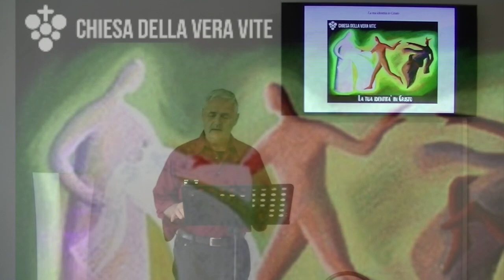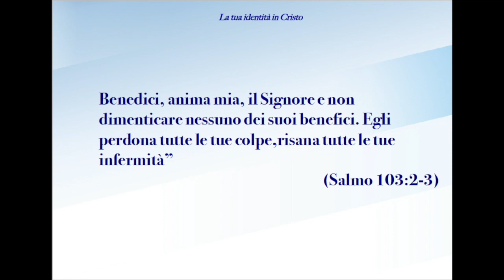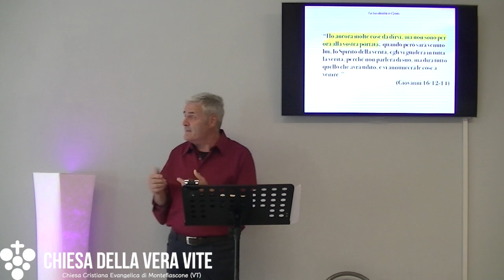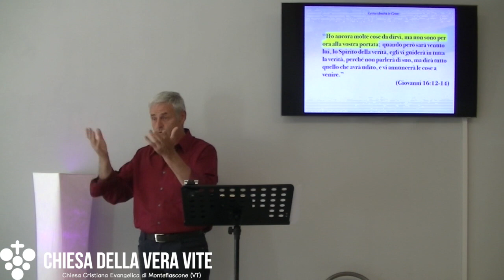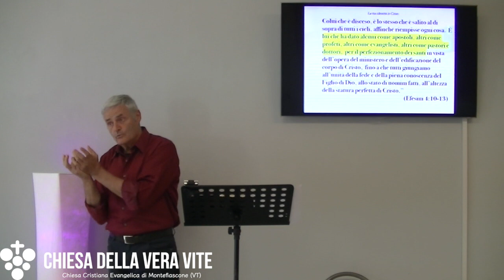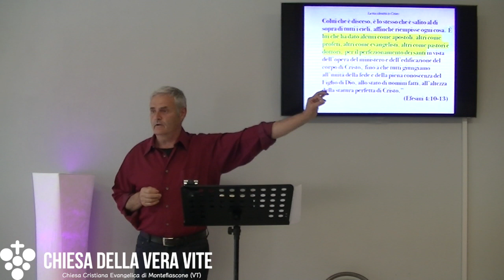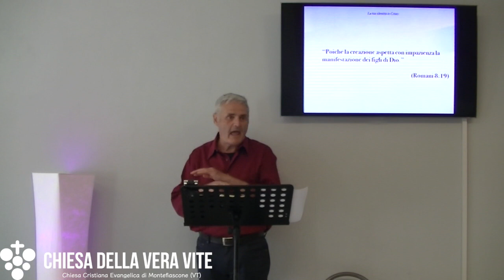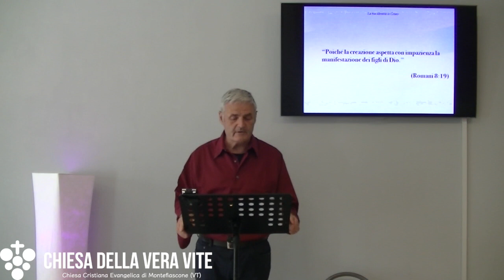La tua identità in Cristo Predicazione evangelica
Se hai creduto in Gesù, tu sei una persona nuova: ma quale è la tua vera identità in Cristo? Lo Spirito Santo che hai ricevuto è il medesimo di quello di ciascun altro credente, e ti è stato dato nella stessa quantità di tutti gli altri: spetta a te impegnarti a scoprire cosa vuole Gesù che tu faccia attraverso di lui.

BRANI UTILIZZATI:

"Benedici, anima mia, il Signore e non dimenticare nessuno dei suoi benefici. Egli perdona tutte le tue colpe, risana tutte le tue infermità” (Salmo 103:2-3)

“Ho ancora molte cose da dirvi, ma non sono per ora alla vostra portata;  quando però sarà venuto lui, lo Spirito della verità, egli vi guiderà in tutta la verità, perché non parlerà di suo, ma dirà tutto quello che avrà udito, e vi annuncerà le cose a venire.”   (Giovanni 16:12-14)

“Mentre sono nel mondo, io sono la luce del mondo.”  (Giovanni 9:5)

“Voi siete la luce del mondo. Una città posta sopra un monte non può essere nascosta.”   (Matteo 5:14)

“Così risplenda la vostra luce davanti agli uomini, affinché vedano le vostre buone opere e glorifichino il Padre vostro che è nei cieli.”  (Matteo 5 : 16)

"Colui che è disceso, è lo stesso che è salito al di sopra di tutti i cieli, affinché riempisse ogni cosa.  È lui che ha dato alcuni come apostoli, altri come profeti, altri come evangelisti, altri come pastori e dottori,  per il perfezionamento dei santi in vista dell’opera del ministero e dell’edificazione del corpo di Cristo,  fino a che tutti giungiamo all’unità della fede e della piena conoscenza del Figlio di Dio, allo stato di uomini fatti, all’altezza della statura perfetta di Cristo.”  (Efesini 4:10-13)

“Poiché la creazione aspetta con impazienza la manifestazione dei figli di Dio.”  (Romani 8:19)